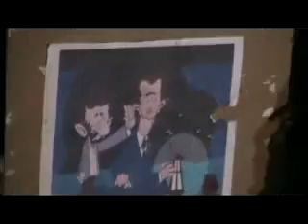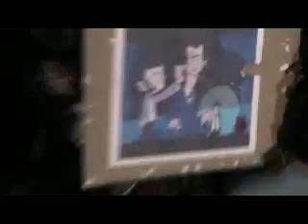حمص باباعمرو مسائية 30/9